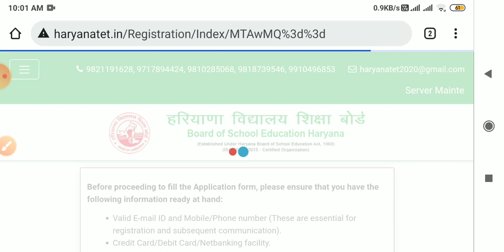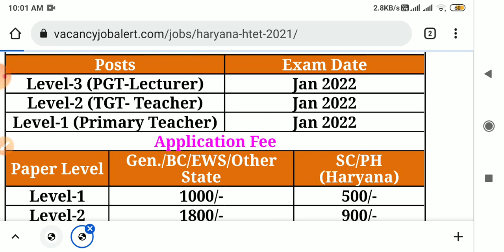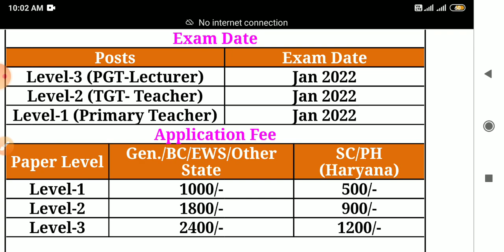htet online 2021 apply htet 2021#htet online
HTET update
apply htet online
CTET news
apply CTET online
hssc results
hssc update
hssc syllabus
saksham yojana.
saksham yojana new update
saksham yojana salary update